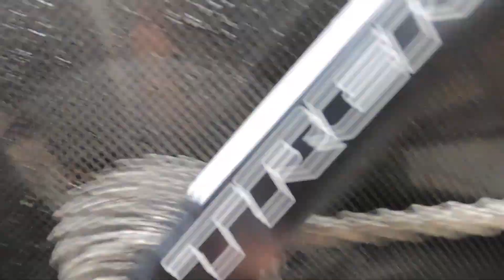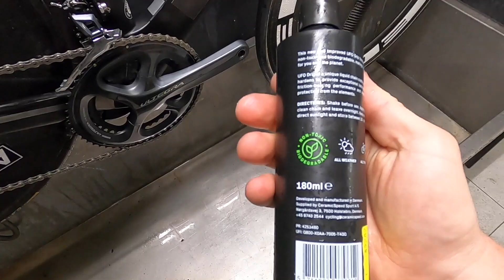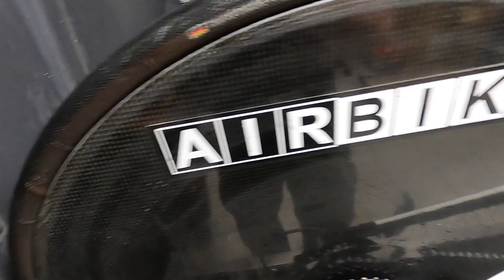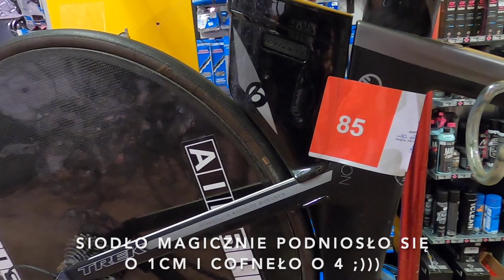Smar do łańcucha za 189 zł?! Poznaj preparaty do roweru CERAMIC SPEED